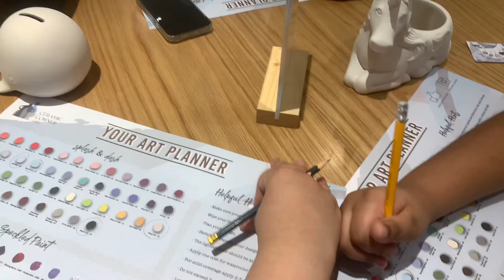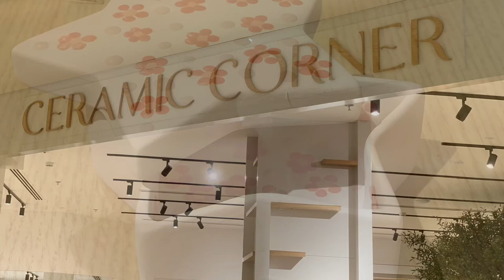Dubai - CERAMIC CORNER CAFE - Town Centre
A fun pottery painting experience awaits!